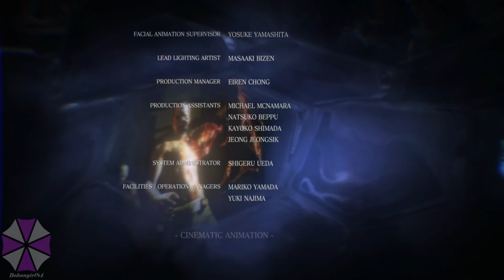Let's Play Resident Evil 6 (Chris' Campaign)-Part 10 (Final)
Part 10 of my Let's Play of Resident Evil 6 Chris' Campaign.  Playthrough difficulty is normal and I am playing the PS4 version of the game.  Enjoy!

Check out my Livestreams every Tuesday and Thursday at 9pm EST on Trovo